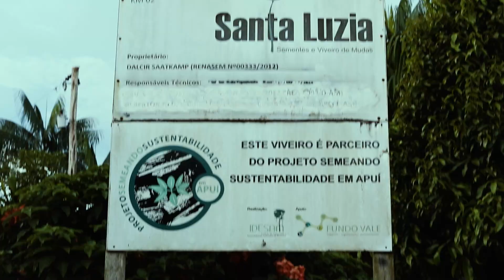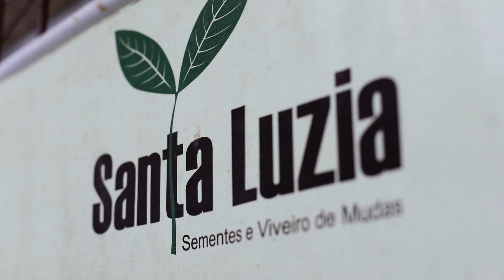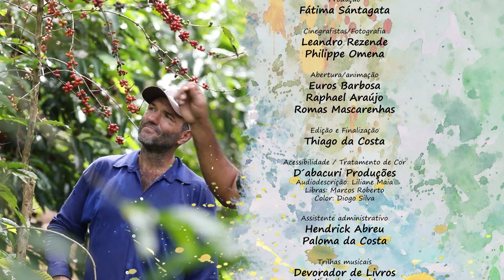Café Apuí - Amazônia Legal 01x13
No primeiro episódio da Série Documental Amazônia Legal, Ramom Morato, engenheiro agrônomo e documentarista, embarca em uma jornada em busca de arranjos produtivos e personagens que possam ajudá-lo a responder a uma questão que o intriga: é viável desenvolver a Amazônia e, ao mesmo tempo, preservar a floresta? Com sua mente repleta de indagações, Ramom desembarca em Apuí, localizada no sul do Amazonas, a aproximadamente 408 km da capital do estado. Esse município enfrenta um dos mais altos índices de desmatamento na região. Contudo, em meio à devastação, surgem atividades tradicionais que se apresentam como verdadeiros oásis e indicam caminhos para a recuperação do bioma local. Um exemplo notável é o Café Agroflorestal, cultivado sem o uso de agrotóxicos por meio de Sistemas de Agrofloresta (SAFs). Esse produto é a matéria-prima de um arranjo produtivo que une produtores, associações, instituições e organizações não governamentais, todos engajados no desenvolvimento sustentável da região.